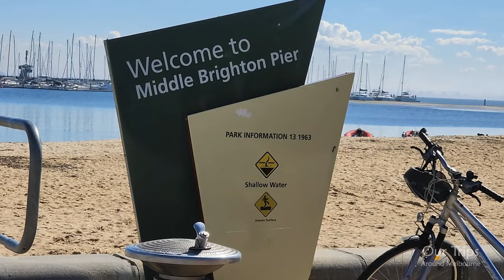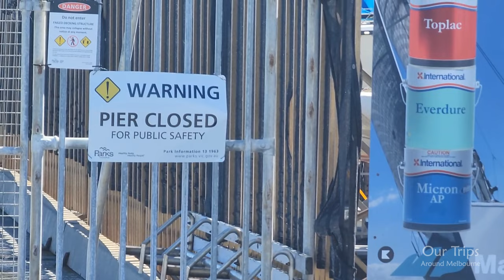Brighton Beach Middle Melbourne Pier Breakwater 4K Walk Cinematic Travel Vlog Tour Trip Film VIC AUS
Middle Brighton Pier is a great space for visitors to explore. Visitors can walk along the breakwater, with unique views of Port Phillip Bay. It is a popular base for a range of recreation, including yachting, fishing and swimming. Unique to Brighton is the Icebergers swimming club who swim in the bay year round. The area surrounding the pier is 5 knots. The Pier is also located along the Bay Trail, one of Melbourne’s most well-used walking and cycling trails.